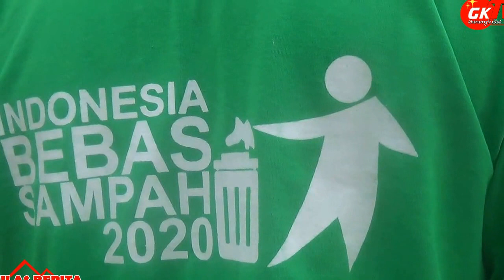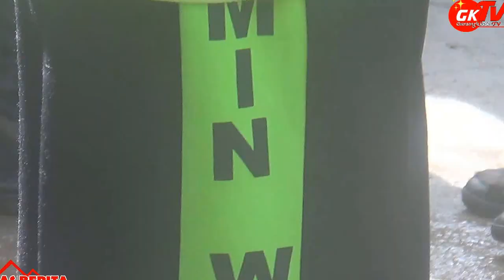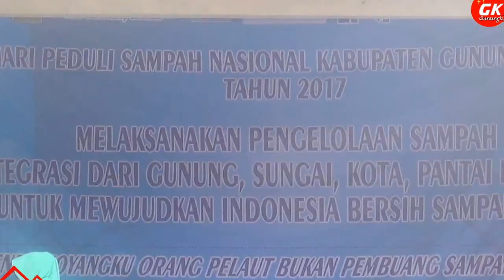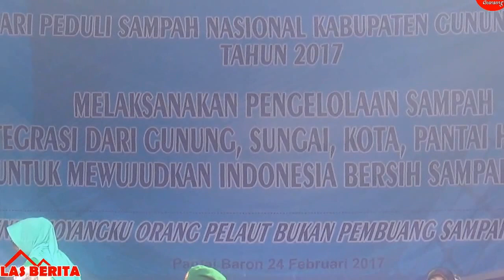Sukseskan Indonesia Bebas Sampah, Pemkab Gunungkidul Apel Kebersihan di Baron - TV Gunungkidul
Gunungkidul TV - Dalam rangka menyukseskan Indonesia Bebas sampah di tahun 2020 maka Pemda Gunungkidul adakan bersih-bersih di seantero Kabupaten Gunungkidul, tak terkecuali di obyek wisata yang ada di Kabupaten Gunungkidul.

Kameramen: Immawan Muhammad Arif
Editor: Julian Sembiring